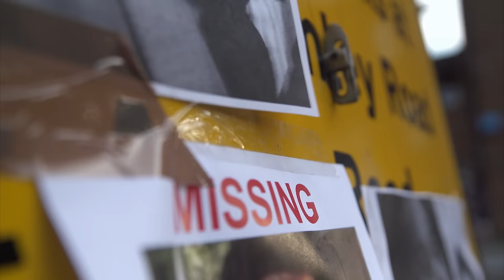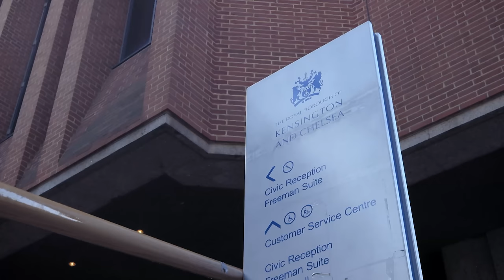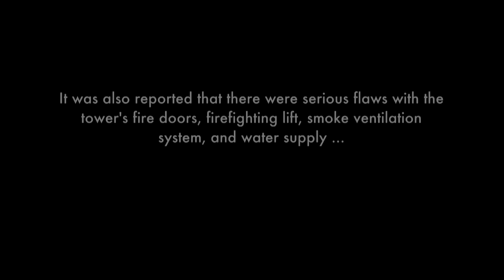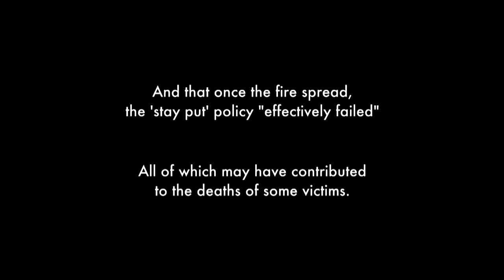Grenfell: The Worst Tower Block Fire in British History | Real Stories Full-Length Documentary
Filmed across the year following the Grenfell disaster, this documentary hears from many of those directly affected by the most devastating tower block fire in British history. The programme draws from hundreds of hours of interviews, archives, social media content, and observational footage to form a record of the events before, during, and after the fire and features accounts from many of the men, women, and children whose lives were forever intertwined and irrevocably changed that night.

This documentary from Bafta-winning director Ben Anthony brings together multiple stories from the Grenfell Tower fire tragedy – the most devastating tower block fire in British history. The film remembers those who tragically died while hearing from survivors, the bereaved, members of the local community, faith leaders, the MET police, and the local councilors from Kensington and Chelsea. Grenfell amounts to the largest collection of interviews with people connected to the tragedy to be gathered together in one single film.

From: 24 Hours at Grenfell